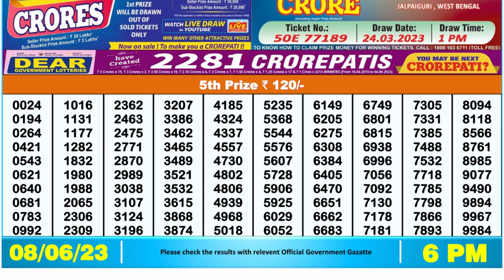🔴Dear Lottery Sambad Live 6pm today 08.06.23 Nagaland State Lottery Result